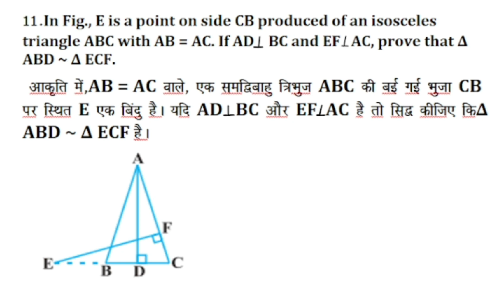Ex6.3 Q.No11 ClassX Math TRIANGLE त्रिभुजHBSE|NCERT|CBSE|HPSEB|UP|MP|BIHAR BOARD|ALLOTHERSTATE BOARD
Class VIII
Rational Numbers
परिमेय संख्याएं